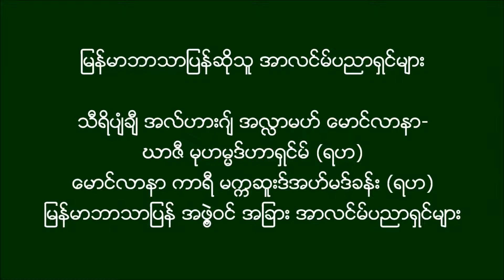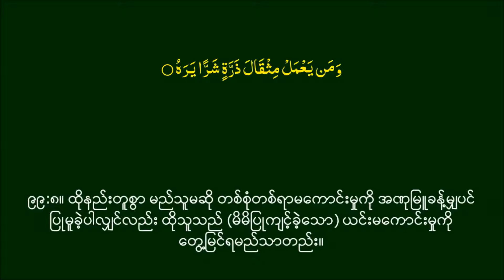Quran Recitation Surah 099 with Burmese and Arabic Subtitles HQ